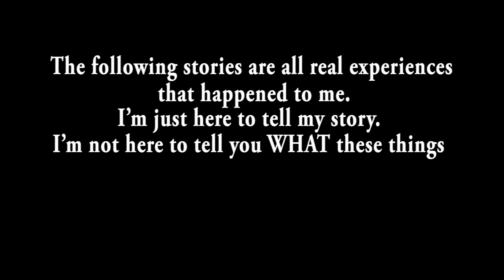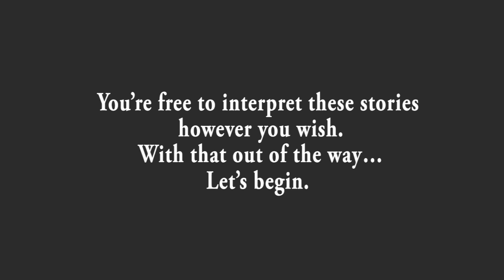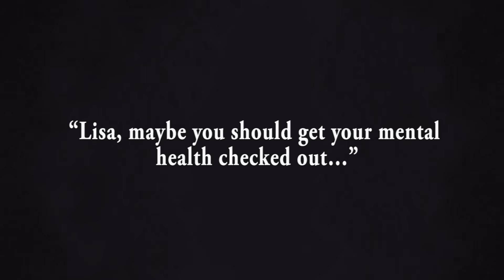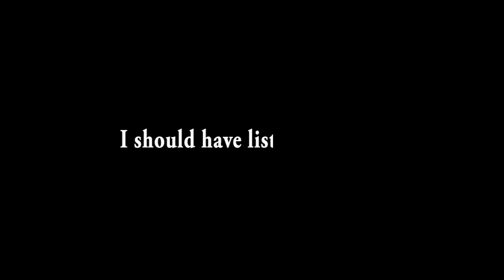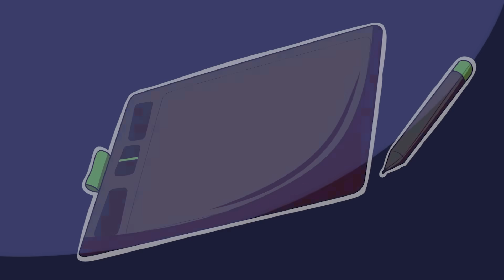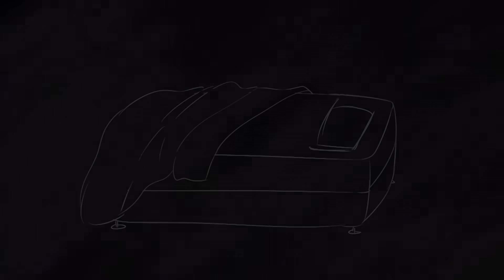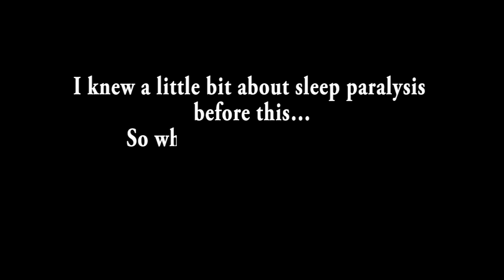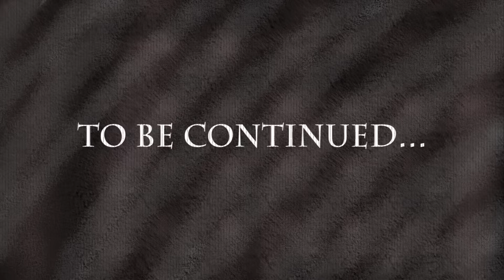My Sleep Paralysis Experience - Episode 1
I'm sorry it's a two-part series! I really wanted to post one video but it turned out to be such a long story I had to cut it into two if I wanted to post before Halloween.
There are a lot of theories flying around about what exactly is sleep paralysis. This video is NOT one of them, I'm not here to explain why it happens, nor am I here to explain what I personally believe in. I am only here to recount the stories as I remember them, you are free to interpret them and come to your own conclusions.
I discuss this more in the next video, but these experiences only grew worse and began to control my life so I felt the need to make a video about them, since it is such a major part of my life.